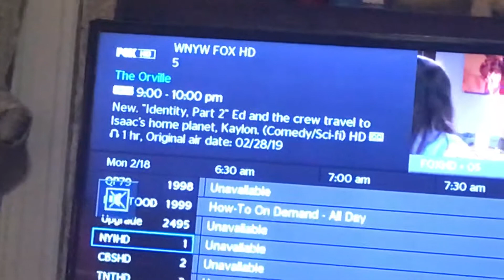Orville Identity Pt 2 Spectrum synopsis